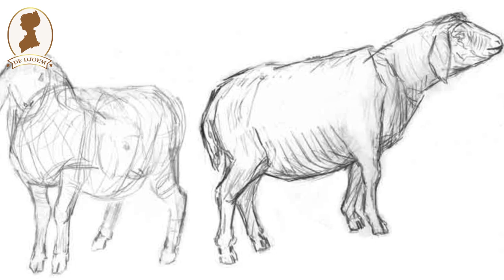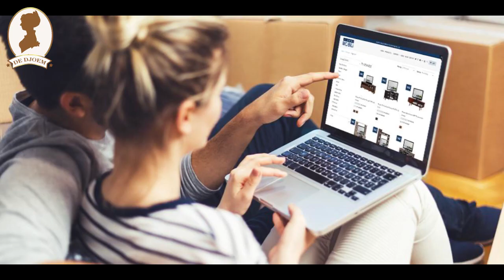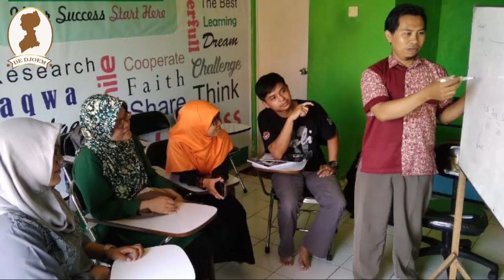5 Bisnis yang Cocok untuk Anak Muda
5 Bisnis yang Cocok untuk Anak Muda

Perkembangan teknologi yang semakin canggih, menuntut orang untuk lebih kreatif, inspiratif dan inovatif. Salah satunya menjadi pebisnis di usia muda. Banyak peluang bisnis kemudian tercipta pada era teknologi ini. Oleh sebab itu, kami telah merangkum lima bisnis yang cocok untuk digeluti anak-anak muda saat ini. Apa saja bisnisnya?Yuk simak ulasan selengkapnya berikut ini.

Ilustrasi
Hobi menggambar menjadi salah satu alternatif bisnis yang bisa dilakukan. Ilustrasi yang dihasilkan ilustrator, memiliki daya jual yang menjanjikan saat ini. Apalagi kalau ilustrator tersebut memiliki ciri khas dalam setiap goresannya. Seperti Metta Ratana, ilustrator muda yang menggeluti dunia ini berawal dari hobi. Baginya pekerjaan sebagai ilustrator, bisa menjadi peluang bisnis yang dilakukan pada usia muda.

Alternatif bisnis lain yang bisa ditekuni pada usia muda adalah berdagang secara online. Bisa dibilang bisnis ini tidak memerlukan modal yang banyak. Cukup keberanian untuk memulainya. Biasanya anak-anak muda memulai bisnis ini dengan menjadi reseller atau dropshipper. Dalam berbisnis online shop yang terpenting adalah memastikan bahwa produk yang dijual sesuai dengan yang di-posting .

Fotografi
Bisnis fotografi menjadi pekerjaan sampingan yang bisa dilakukan pada usia muda. Cukup bermodal keahlian dan kamera, banyak anak muda yang terjun dalam bisnis ini. Menurut Yohanes Daniel AK yang mencoba peruntungan lewat bisnis ini, "Jangan pernah ragu dengan ‘gear’ yang dimiliki sekarang dan membatasi keterampilan fotografi hanya karena ‘gear’ tersebut. Terkadang suatu karya yang bagus muncul dari keterbatasan yang ada," katanya.

Bimbel
Berbagi ilmu dapat dijadikan salah satu peluang usaha dengan membuka bimbingan belajar atau bimbel. Bisnis ini termasuk mudah bagi pelajar SMA dan mahasiswa karena hanya mengandalkan kemampuan dalam ilmu pengetahuan yang pernah diajarkan di sekolah. Namun, kemampuan berkomunikasi yang baik dengan peserta didik menjadi peran penting lainnya. Gunakan teknik mengajar yang unik agar mereka tidak cepat bosan saat belajar. Apabila terjadi kekurangan pengajar, ajak teman sekelas atau teman dekat untuk menjadi pengajar di bisnis bimbel yang didirikan.

Media baru ini selain bisa sebagai penyalur hobi, juga dapat dijadikan peluang bisnis yang menguntungkan. Melalui konten kreatif dan topik ringan yang dekat dengan kehidupan sehari-hari, bisa meraup banyak viewers untuk melihat video yang diunggah.